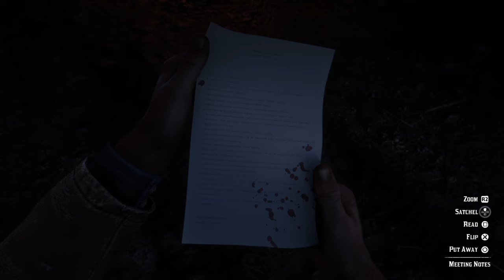Red Dead Redemption 2 - Ku Klux Klan